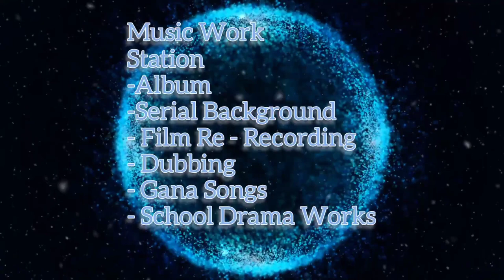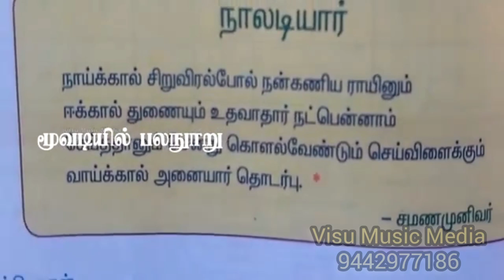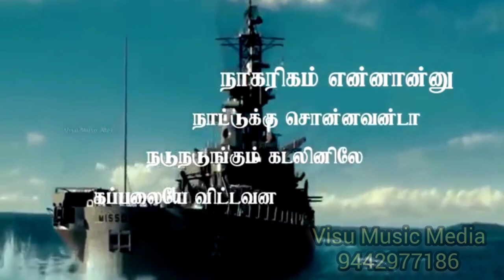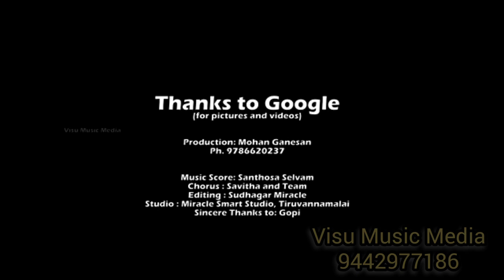தமிழன் தமிழன்டா|| Visu Music Media 9442977186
# தமிழ்# திருவண்ணாமலை# தமிழன் மரபு# தமிழ்# தமிழ்# தமிழ்# தமிழ் பாடல்# தமிழன் தமிழன்டா# தவில்# நாதஸ்வரம்#
Tamil folk song for school annual day annual day Tamil song#
Album - Tamilan Tamilanda.
Lyrics- Mohan.
Composer - visu
Voice - Visu
best recording Studio#Tiruvannamali#Gana song recording studio#Devitional song recording studio#Music class keyboard class Guitar class western music class tamil song recording studio#telugu song recording studio malayalam song recording studio kannada song recording studio # Hindi song recording studio fill dubbing in Nuendo 4 # recording with advance vstl plugin Waves plug-in#istobe # low budget music recording# advance music digital studio in the India # 30 years experience professional sound engineers recording studio# visu Music director# SAIRAM Digital Sound Studio

🎈🎈🎈🎈🎈🎈🎈🎈🎈🎈🎈🎈🎈🎈🎈 Best Keyboard player in Tamil Nadu
Tamil Nadu Best keyboard player
Tamil keyboard player
india best keyboard player
Experience keyboard player
Korg keyboard Tamil player
Tamil song in keyboard
Real keyboard player
Super keyboard player
Fantastic keyboard player
🎹🎹🎹🎹🎹🎹🎹🎹🎹🎹🎹🎹🎹🎹🎹 Super keyboard
Nice keyboard player
#2020 Best keyboard player
Tamil film songs keyboard
ilayaraja sir song
Two keyboard player
Tamil chords
Indian Famous double hand player
good keyboard player
Orchestra Keyboard Player
Best keyboard teacher
Fundamental keyboard
Keyboard operations
super Music Performance
Best Keyboard Player in YouTube
YouTube music in keyboard
Soft Keyboard Player
Tamil keyboard style
indian orchestra style keyboard Player
Visu Keyboard Player
TN25 Keyboard Player
தமிழ் கீபோர்ட் பிளேயர்
Nalla keyboard player
தமிழ் பாடல் in keyboard
விசு keyboard player
Faster best keyboard in I India
Keyboard notes
Film song keyboard
Indian film industry keyboard style
Super Fingering in Keyboard
Styles in Keyboard
Only keyboard
visu music media
Trinity music examination trainers
Trinity music style